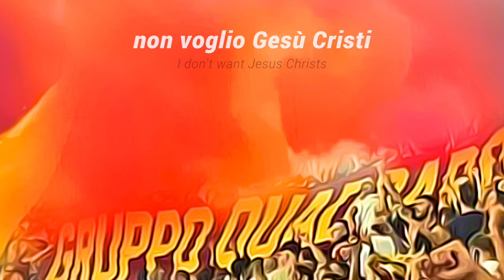Coro Fedayn Sei fantastica | Anthem Fedayn Gruppo Quadraro | AS Roma Italy | Olimpico Stadium chant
Coro Fedayn Sei fantastica | Anthem Fedayn Gruppo Quadraro | AS Roma | Italy Fedayn 1972 Gruppo Quadraro 2023 Brigata Roberto Rulli Curva Sud Roma Olimpico Stadium chant [testo lyric and english translate subtitle]

"E quanno more er prete,
Sonano le campane, piangono le put***e e i loro protettori.
Ma quando muoio io, non voglio gesu cristi, ma solo gagliardetti, dei Fedayn teppisti!
Lalalalalalala
Lalalalalalà
Fe-Fe-Fedayn
Fe-Fe-Fedayn
Tu sei fantastica... Superfantastica!
Questa è la curva che,
Ti fa vincere perchè,
Siamo gli ultras e tifiamo per te!
Forza forza grande Roma
Vinceremo il tricolor! E la coppa dei campion!"

February 4, 2023, in Piazza Mancini, the Fedayn Roma were in fact victims of an ambush by the Delije, ultras of Red Star Belgrade who were in Italy after attending the Serbian team's basketball match in Milan. After the match, some members of the ultras group were literally attacked - unawares - by around fifty Slavic ultras armed with clubs and with their faces covered during which not only the Fedayeen banner was stolen, but also the historic "Roberto Rulli Brigade" patch . The banner was then displayed and burned at the Marakana stadium in Belgrade during the Red Star-Cucaricki match, in the sector occupied by the Delije ultras. A very hard blow for the historic Giallorossi firms, which a few months earlier (in March) had celebrated its first 50 years of existence. In September 2023 the As Roma ultras group decided to return to their origins with the Gruppo Quadraro.
The term "Fedayn" has been used to refer to various militant and paramilitary groups in different parts of the world, with origins and contexts that can vary significantly. The word "Fedayn" itself is derived from the Arabic term "fidā'īyūn," which historically referred to individuals or groups willing to sacrifice themselves in the service of a cause, often a nationalist or revolutionary one. Fedayn was known for its militant and revolutionary ideology, drawing inspiration from various leftist and Marxist-Leninist ideologies. The group was involved in various forms of direct action, including protests, demonstrations, and sometimes violent activities. They were particularly active in the student and workers' movements of the late 1970s and early 1980s. It's important to note that the organization no longer exists in its original form, as it was dissolved and disbanded in the 1980s. However, its history remains a part of Italy's complex political and social landscape during that era. The most well-known group referred to as Fedayn were Palestinian guerrilla fighters who emerged in the 1950s and 1960s. They were initially focused on resisting Israeli occupation and reclaiming Palestinian territory. These groups were not centrally organized and included various factions with different political ideologies. Some of the prominent Palestinian Fedayeen groups included the Palestine Liberation Organization (PLO) and the Popular Front for the Liberation of Palestine (PFLP). They engaged in armed attacks, hijackings, and other forms of resistance against Israeli targets.